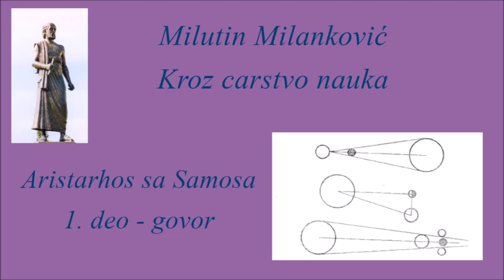Aristarhos_1.deo_Govor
Milutin Milanković   "Kroz carsvo nauka"